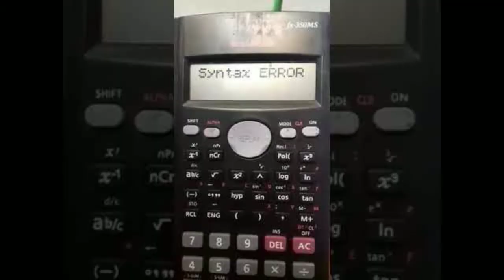Creepypasta de hello Kitty